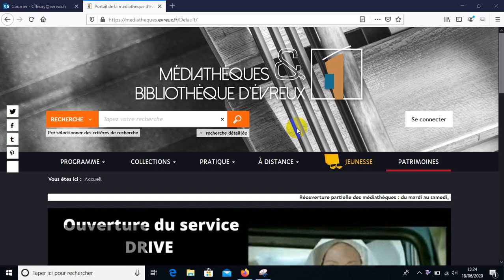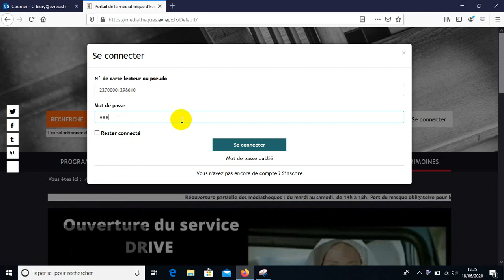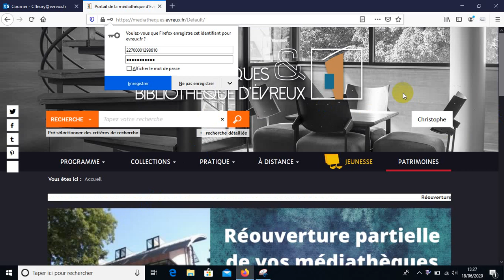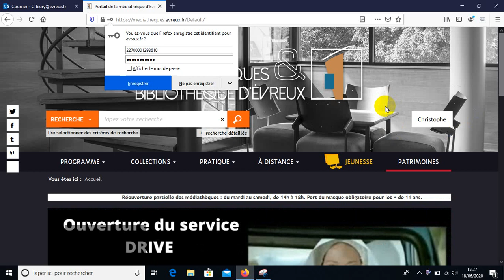Créer un nouveau mot de passe pour la première consultation du portail